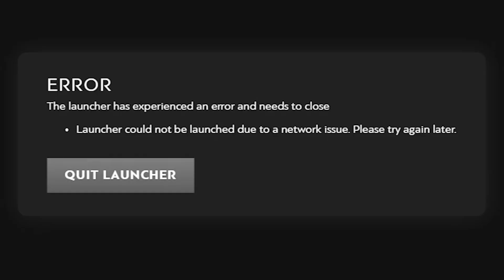I will get the strongest Magic build in Leagues | Trailblazer Reloaded | #1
The limited game mode for oldschoolrunescape Leagues 4 Trailblazer Reloaded just went live and I am on a quest to have the hardest hitting Magic setup possible. I'm going to be taking advantage of some of the most broken relics in the game to get ahead and take on some of runescapes biggest PvM challenges.

In this episode we unlock Desert & Kandarin as well as get half way to the tier 5 relic. Things will really be amping up in the next one.